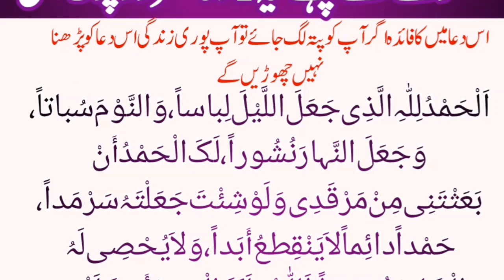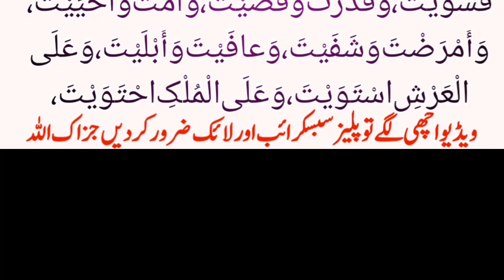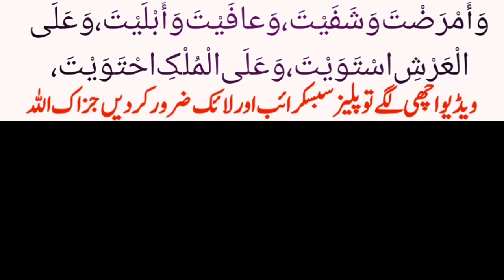Sony sa pehly Ye Kalmat Parhy Or Kamal Dekhyn